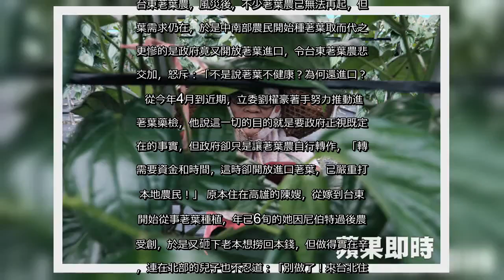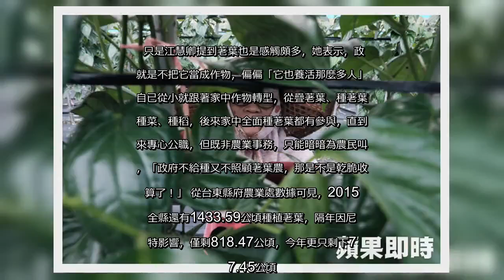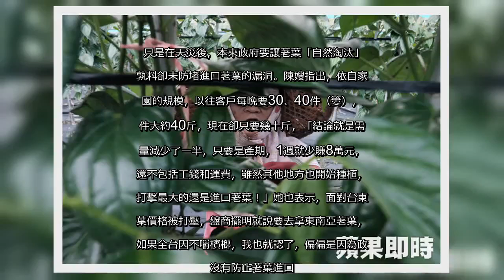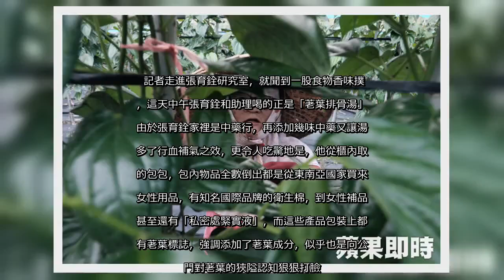✅ 【百姓的苦與痛1】政府不輔導還開放進口 荖葉農怒控「要我自生自滅」｜蘋果新聞網｜蘋果日報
✍  荖葉（學名：蔞葉Piper betle）本身是一種胡椒科藤本植物也是一種香料，藤和葉子可以做藥材，葉子裡面還含有芳香油。清代已有文獻記載，蔞葉（荖葉）常與礪灰（石灰）一起作為食用檳榔時的配料，而非嚼食檳榔的「主角」。台東農改場參考文獻也指出，單就荖葉即有健胃、祛痰、鎮痛等效果。台東大學公共與文化事務學系副教授張育銓也發現，荖葉還能用來製藥或是入菜食用，用途廣泛，根本沒有所謂的「負面」之說，台東種植荖葉在全盛期還有1400多公頃面積，從事相關產業者約2萬人，卻在尼伯特颱風後銳減，加上政府不鼓勵、任其自生自滅，產業因此沒落。 由於荖葉長期與檳榔有著密不可分的「刻板印象」，政府相關單位並不將其列為一種「真正的作物」，且界定為有害健康，因此多讓農民「自然淘汰」，簡單說就是自生自滅，雖嚼食檳榔的人口年減，除了政府的打擊，可怕的尼伯特颱風更是摧殘了搖搖欲墜的台東荖葉農，風災後，不少荖葉農已無法再起，但荖葉需求仍在，於是中南部農民開始種荖葉取而代之，更慘的是政府竟又開放荖葉進口，令台東荖葉農悲憤交加，怒斥：「不是說荖葉不健康？為何還進口？」 從今年4月到近期，立委劉櫂豪著手努力推動進口荖葉藥檢，他說這一切的目的就是要政府正視既定存在的事實，但政府卻只是讓荖葉農自行轉作，「轉作需要資金和時間，這時卻開放進口荖葉，已嚴重打擊本地農民！」 原本住在高雄的陳嫂，從嫁到台東後開始從事荖葉種植，年已6旬的她因尼伯特過後農作受創，於是又砸下老本想撈回本錢，但做得實在辛苦，連在北部的兒子也不忍道：「別做了！來台北住。」不過，陳嫂既生氣又不甘，辛苦了大半輩子，不想像其他荖葉農一樣血本無歸。 陳嫂說，在尼伯特後至少有近百中盤因此消失，由於政府根本不把荖葉當一回事，因此荖葉種植算是地下經濟，也沒有任何統計或詳細的可靠數據，「近百中盤消失，實際數字可能不只。」 荖葉曾在數十年前讓少數的盤商致富，但一位陳姓荖葉農則表示，如今透過網路報價、價格透明，甚至還有削價競爭，「2、3個小農就能合併在網上販賣，盤商根本難以大賺」，相較以往單純種荖葉者根本僅能糊口，種了20多年荖葉還是苦哈哈的種植者比比皆是，但荖葉的確是撐起台東人生命的重要命脈。 另一位則是被荖葉養大的孩子，台東縣府交通及觀光發展處長江慧卿，父親算是台東首批種植荖葉的農民，數十年前從彰化引進種苗後就嚐試種植。江慧卿說，當時競爭少，但也沒有因此致富，就 ...